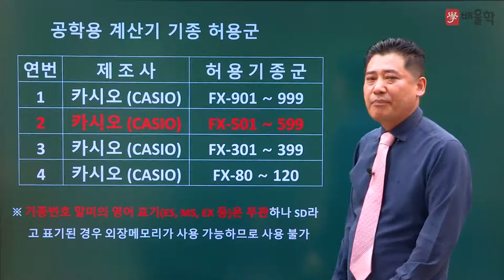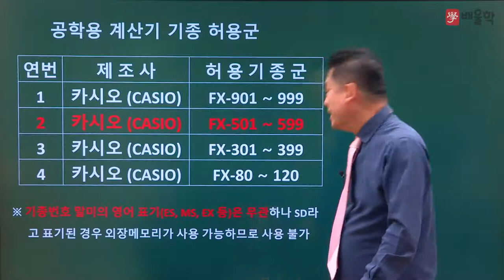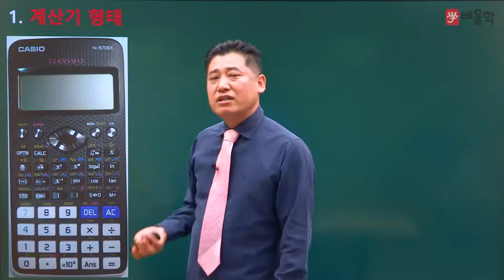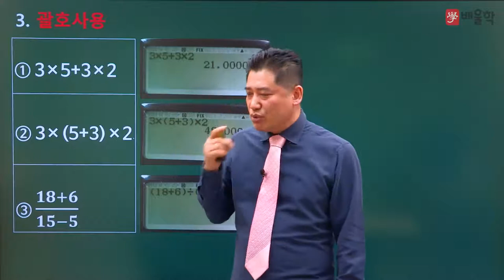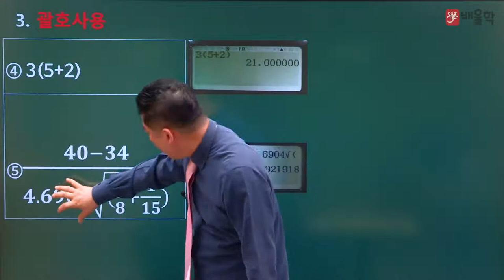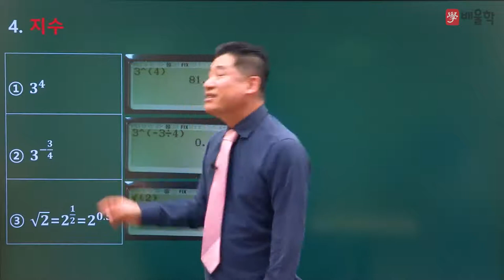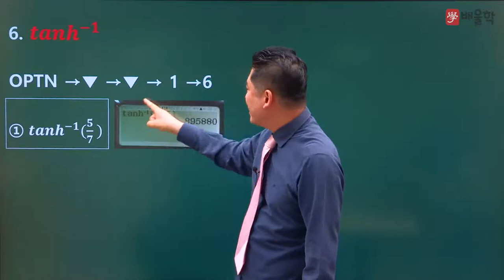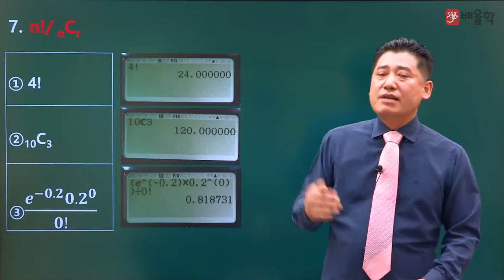[품질경영기사 인강] 배울학 품질경영기사 공학용계산기 사용법 기초강의 01 - 정헌석 교수님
21년 경력 강의 노하우,
기초부터 시작하는 이해중심의 품질 명공[名工] 노하우 강의!

누구나 쉽게 이해할 수 있는
배울학 품질경영기사 공학용계산기 사용법 강의입니다.

품질 명공, 단기합격 전문가 정헌석 교수님의 공학용계산기 사용법 강의를

품질경영(산업)기사 합격을 배울학이 응원합니다.